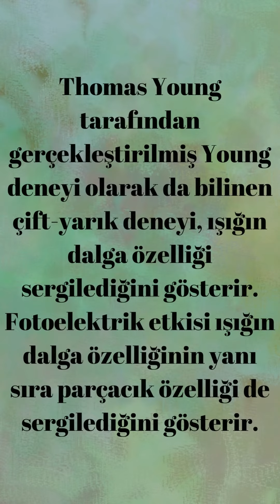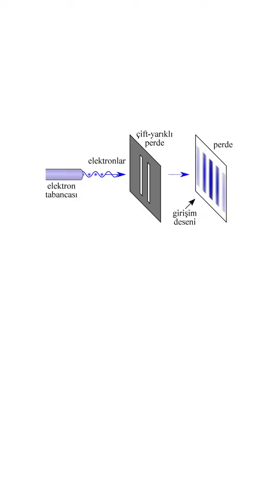PARALEL EVRENLER 1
Bu video serisi izleyicilerin isteği üzerine hazırlanmıştır. Video içeriğinde ışığın dalga doğasından başlayan inceleme, kuantum dalga fonksiyonunun yorumlarına kadar sürecektir.